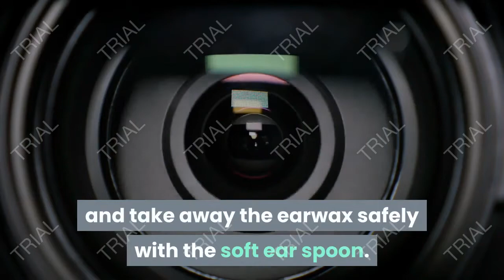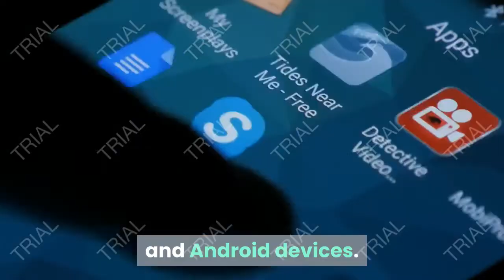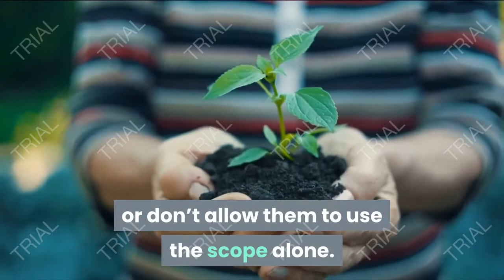ear wax removal review & endoscope otoscope earwax remover tools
ear wax removal review : After having my ears syringed at my health centre, I developed an ear infection as a result that took a lot of antibiotic eardrops and time to heal. My doctor referred me to hospital for micro suction however the wait time between appointments became longer and longer so I looked for a private ear wax removal solution in North West London

ear wax removal review features
1080P FHD Camera & Safe
With the 1080P high resolution camera, you’ll see the earwax clearly and take away the earwax safely with the soft ear spoon. Make removing earwax clearer, safer and more accurate.

Intelligence Camera & Constant Temperature System
The smart ear scope features a 360° wide-angle, assist you reduce the amount of misoperations. 6 strong leds can illuminate your ears but they’re going to not hurt your ears because the Constant Temperature System.

Stylish Design & Friendly User Interface –
The ear scope is light to hold and straightforward enough to use. 3 soft replaceable ear spoons won’t hurt your ears.

Okay, I'm just like you: I've got wax in my ears and I've always wondered if it's really bad and my friends are just nice and they're not telling me I've got slime monsters poking out of my earbud receptacles. I tried rigging up a series of lights and mirrors to see into my head holes just like you did, but that never worked (although one time I'm pretty sure I could see 27 hours into the future for like 13 minutes). So when I saw this ear wax removal endoscope at such a low price, I figured it probably wasn't going to be that great, but at least I'd get to greet my little ear monsters face to face, even if it was a Windows Paint 16-color image from 1991.

Well, I was wrong! This is a fantastic product at a great price, and it's easy to use. I use it with my iPhone, so I just downloaded the app from the App store, then followed the directions in the app. The scope creates its own WiFi hotspot, which you connect your phone to, and that allows the scope to send a very high quality image directly to the phone without relying on any outside signal. (Woot! You can mine your ears even on a plane. But don't. Turbulence. Don't mine your ears on a plane.) The only difficulty you'll encounter has nothing to do with the product itself, and that's just getting accustomed to actually operating a remote ROV inside your own head. But pick it up you will, and soon you'll be scooping out goop you never imagined or wanted to know was sitting millimeters beyond the reach of your earbuds! And then Imagine what you'll discover when you go deep sea diving into your teeth or the depths of your belly button!

But seriously: This small company has built an excellent product that delivers on all of its promises and then some. I've comfortably cleaned my ear canals and learned quite a lot about the anatomy of my ears along the way. The image quality is excellent and the app works exactly as it should. I recommend the product to anyone who is serious about hygiene or is just one of those curious types (the tip can be removed, turning the scope into an effective lighted "microscope."

ـــــــــــــــــــــــــــــــــــــــــــــــــــــــــــــــــــــــــــــــــــــــ